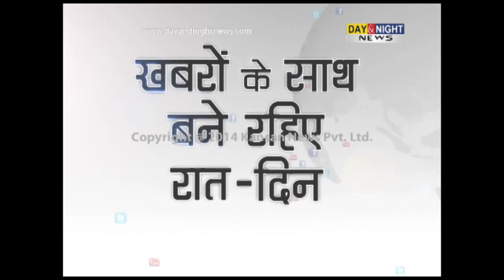Day & Night - Haryana News - 05 July 2014